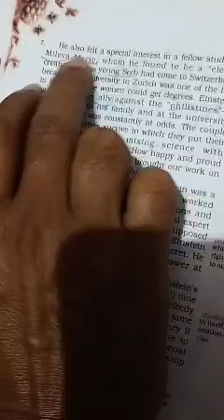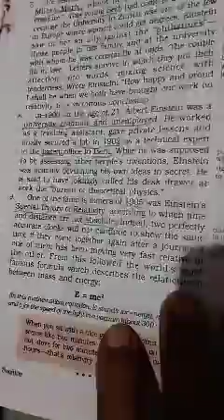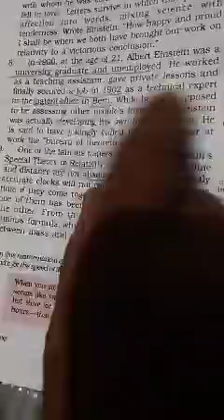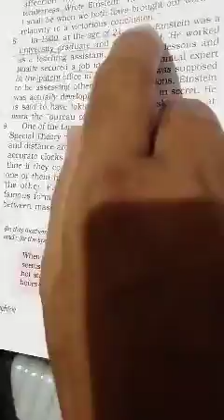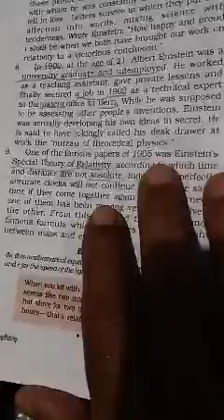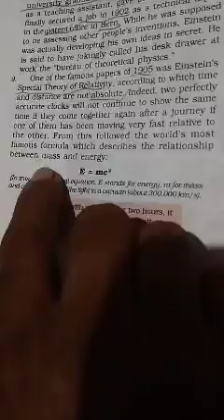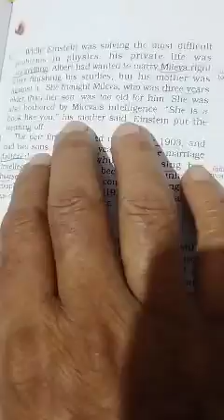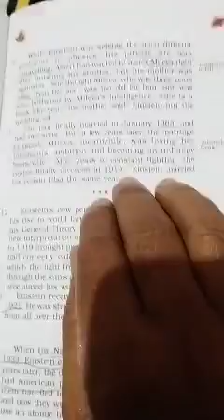Class-09, Sub.-English, Book- Beehive, Chapter-04, A Truly Beautiful Mind, Day- 03, 06/07/2020